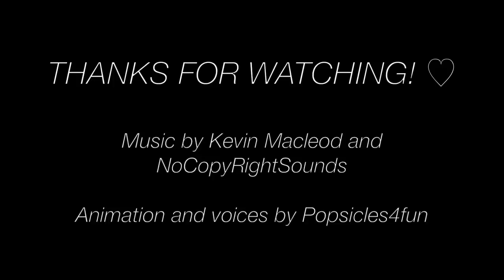The Slumber Party- A MH/EAH stop motion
The ghouls have a sleepover, but the guys feel left out and come up with a plan to be included.